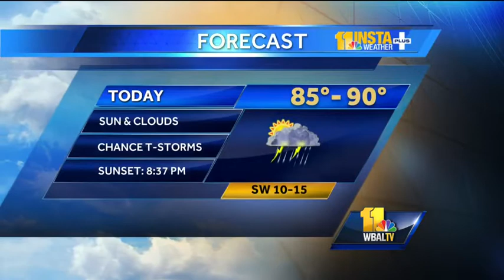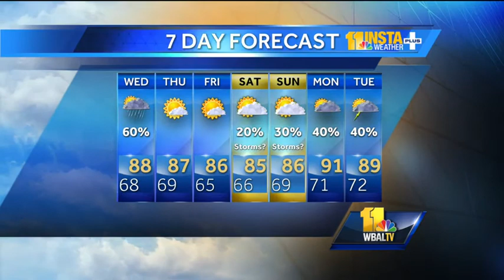T-storms, heavy rain possible this afternoon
Tony Pann says to expect thunderstorms this afternoon and evening, some of which could bring heavy rain.